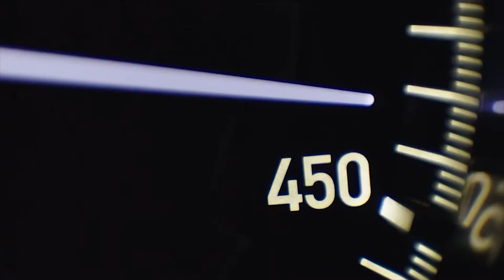5 Things You Didn't Know About Tesla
Tesla Motors has taken up headline over headline this year - mainly due to the unprecedented success the company has seen in 2020. But, do you really know the company as well as you think you do? Yes, most of us know by now that Tesla is not actually owned by Elon Musk. But there are some other shocking facts about the company that haven't gotten as much coverage.